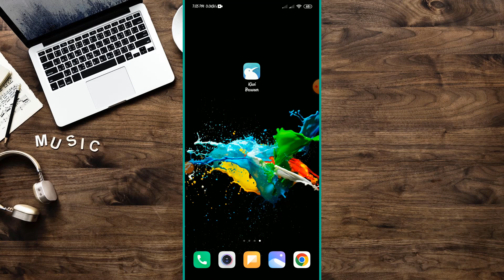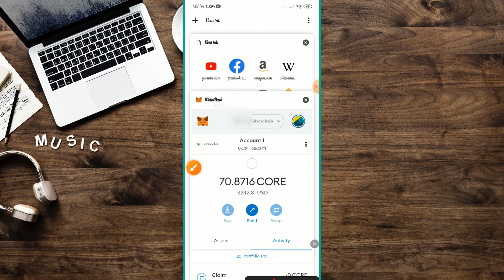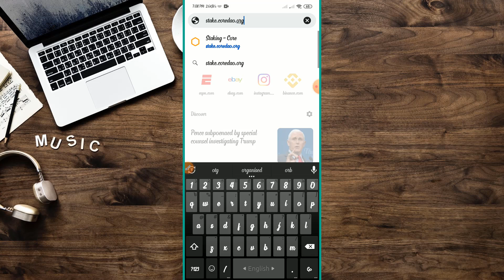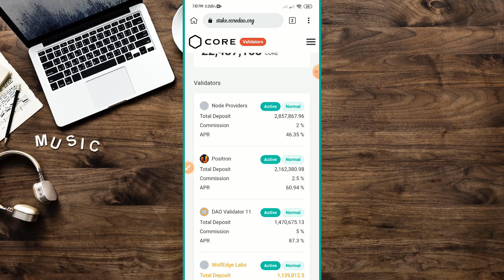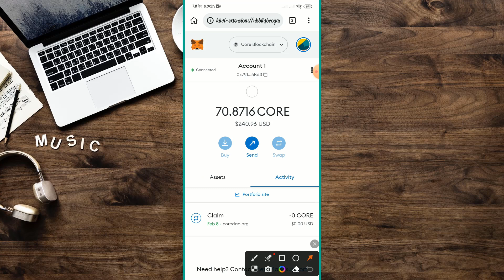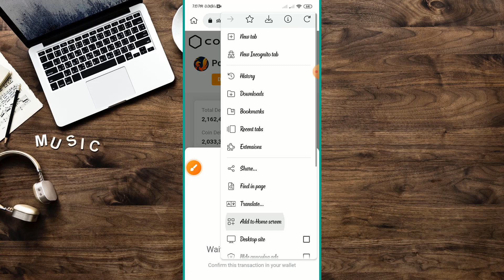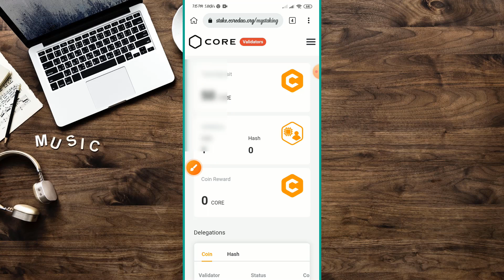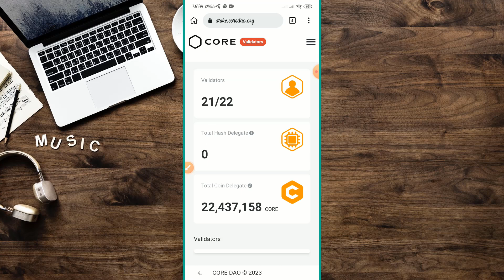Satoshi Core Stake/Delegate Process | How to Claim Core stake reward | Core Staking system